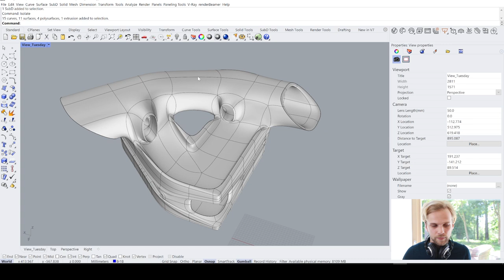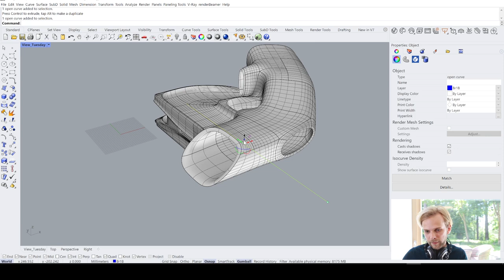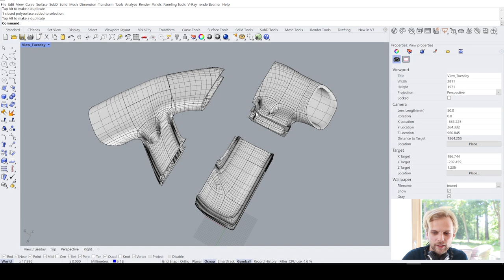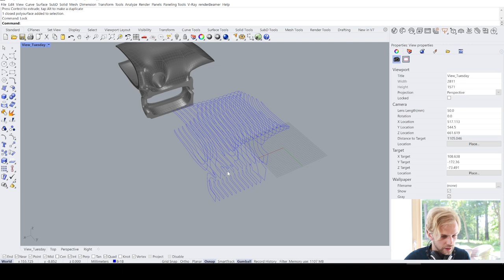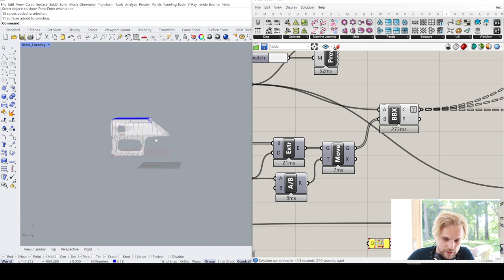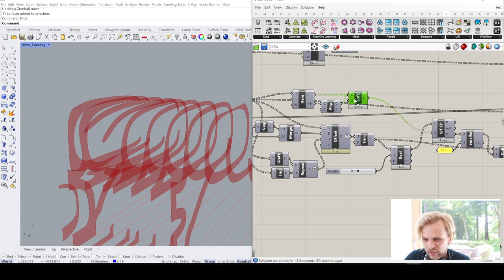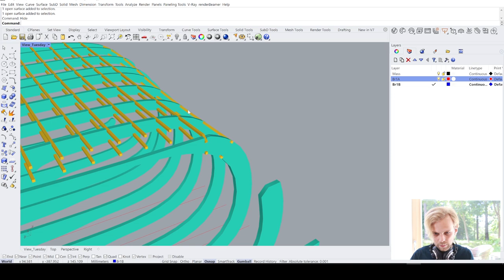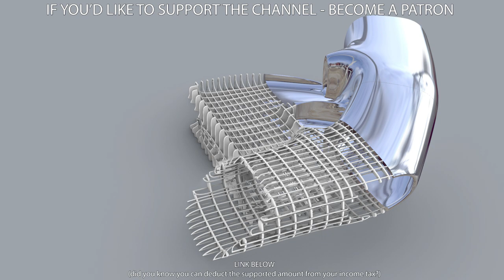Workflow: Physical model of an organic building form ( Part 1 )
My hardware:
Laptop - Dell XPS 15 (2019)
Screen - HP Z24n G2 24"
Camera - Canon EOS250D (Rebel SL3)
Camera Tripod by Manfrotto
Microphone - Audiotecnica 2020
Graphics Tablet - Wacom Intuos S
3D printer (FDM) - Creality Ender 3
3D printer (SLA) - Anycubic Photon Zero
3D printer accessories - Anycubic Wash and Cure station

(Parametric) Design books that I suggest:

AAD Algorithms-Aided Design: Parametric Strategies using Grasshopper
Siteless: 1001 Building Forms
Animate Form
The Function of Form
The Function of Ornament
The Mereological City
Discrete: Reappraising the Digital in Architecture
Citizens of No Place